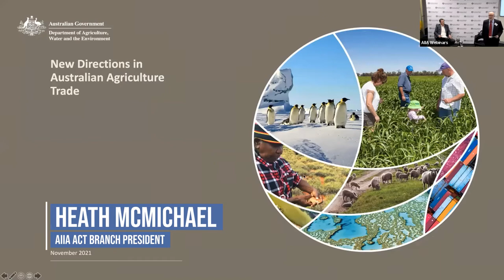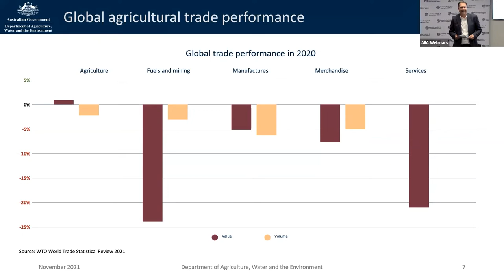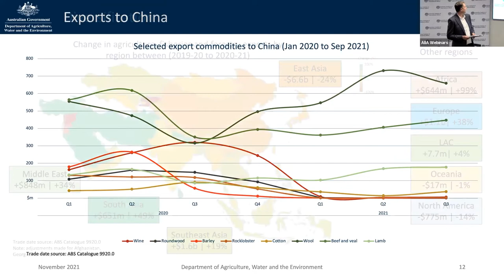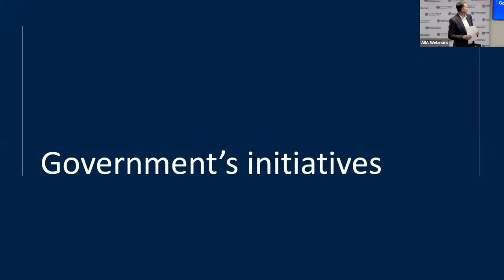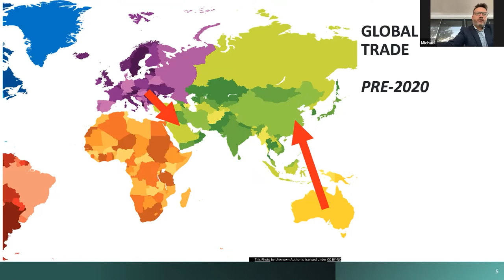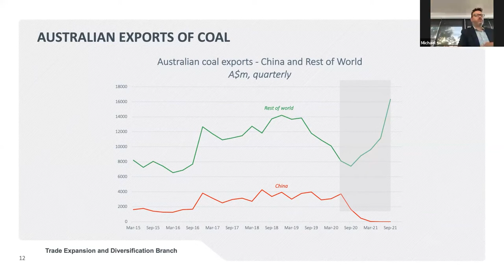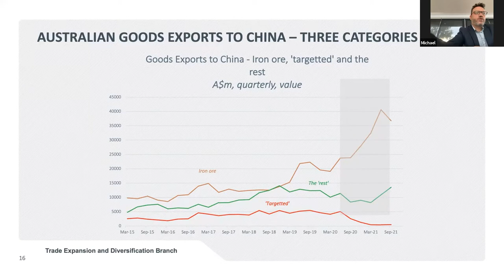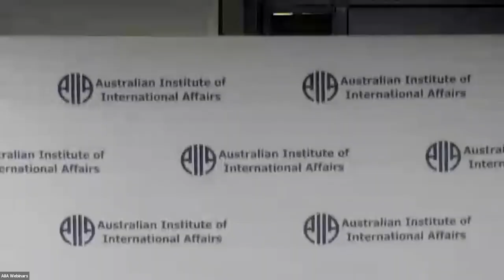New Directions in Australian Agriculture Trade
The continued health of Australian agriculture relies on exports of agricultural commodities to world markets. Australia's agriculture trade has held up well through the challenges of the COVID-19 pandemic and disruptions in trade with China. In order to counter further headwinds in Australia’s agriculture trade, a concerted response by government and industry will be required. Our expert speakers from the Senior Executive Service of the Departments of Agriculture, Water and the Environment and Foreign Affairs and Trade discussed current and future prospects for the growth of Australia's agriculture exports.

Speaker: Chris Tinning, First Assistant Secretary, Trade and Market Access and International Division, Department of Agriculture, Water and the Environment. Chris heads a division responsible for maximising the impact and influence of international work across the Department of Agriculture, Water and the Environment. The Division’s trade and market access work helps Australian primary producers to maintain and expand exports through bilateral, regional and multilateral engagement. The division includes 22 overseas agriculture counsellors mandated to strengthen relationships with key trading partners. Previously, Chris spent over 20 years working for DFAT and the former Australian Agency for International Development. His roles included First Assistant Secretary of the Multilateral Development and Finance Division, Chief Economist Development and Assistant Secretary for DFAT’s APEC, G20 and Multilateral Strategy Branch. He has had postings to Jakarta and Washington, and was seconded to the World Bank as adviser to Australia’s Executive Director. Chris has a degree in economics from the Australian National University.

Speaker: Michael Growder, Assistant Secretary, Trade Expansion and Diversification Branch, Department of Foreign Affairs and Trade. Mr Michael Growder took up the position of Assistant Secretary Trade Diversification Branch in 2021. Mr Growder is a career officer with the Department of Foreign Affairs and Trade, whose most recent role was Deputy Head of Mission in Kuala Lumpur. Prior to this he was Assistant Secretary, FTA Outreach Unit in DFAT’s Free Trade Agreement Division. Mr Growder has been posted previously as Counsellor (Public Affairs and Culture) in Beijing (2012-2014); and First Secretary (Economic and Trade Policy) in Hanoi (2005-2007). In Canberra, Mr Growder has also worked in North Asia Division. Prior to joining DFAT, Mr Growder worked at the Reserve Bank of Australia (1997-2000). Mr Growder has a Bachelor of Economics (Honours) and a Bachelor of Arts in Mandarin Chinese from the University of Queensland. He speaks Mandarin Chinese and Vietnamese.